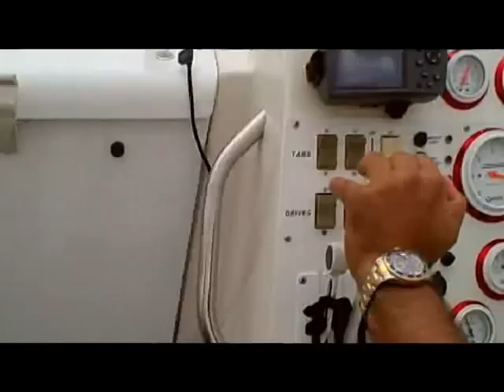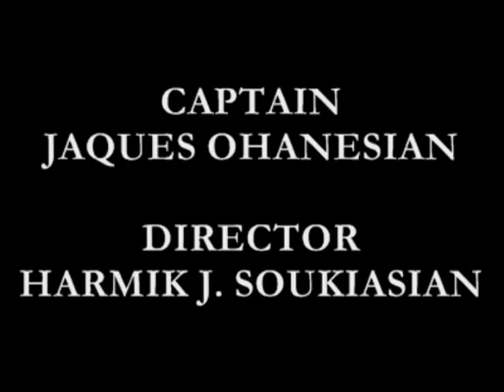TWISTED OFFSHORE RACING (CINEMA) - POKER RUN 2008